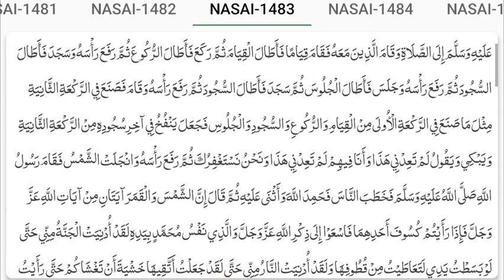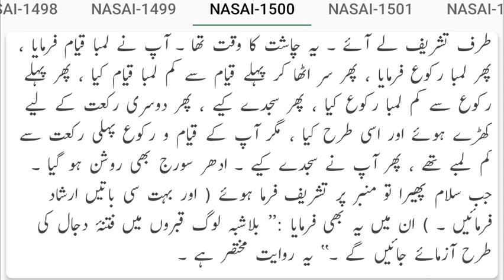Sunan Nisai (Nasai) Hadees No 1401 to 1500 Urdu Translation | Sunnat Pak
☑ HADITH SUNAN NASAI
Read & Listen Sunan Nisai online collected by Imam Abu Abdul Rehman Ahmed Bin Shoaib Al-Nisai (R.a) with searchable feature

☑ Note...
 The video only reads the authentic hadiths from this book; to access all hadiths or learn more about them, click the link provided below.